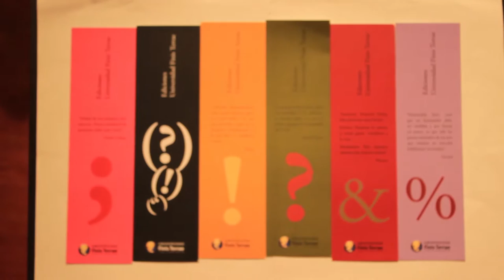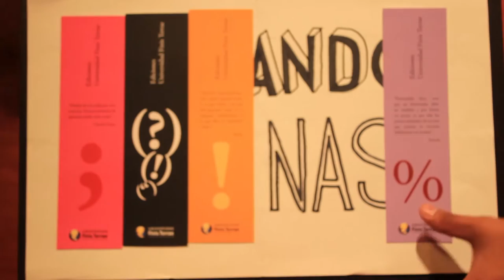Marcando Páginas | Entrevista a Gabriel Ebensperger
Aldo Lingua entrevista al escritor y diseñador Gabriel Ebensperger en un nuevo  capítulo de "Marcando Palabras".
Conducción: Aldo Lingua.
Realizado por la escuela de Periodismo de la Universidad Finis Terrae.